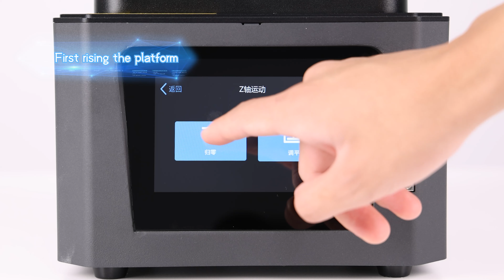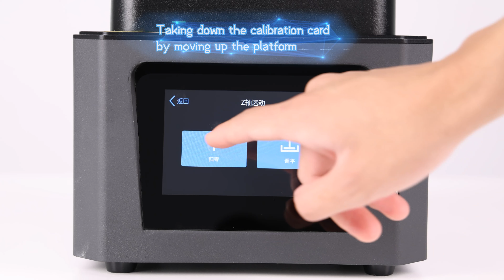HALOT ONE Enclosed UV 405nm Wavelength Sensive Resin Matrix Light Source Light-curing 3D Printer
If want to buy please contact with:
KYO

Product parameters:
Machine size 221*221*404mm
Engine noise: Less than 60dB
Print size 127*80*160mm
Auto-leveling  Easy manual leveling
Power Output 24V,1.3A
Package size 295x295x545mm
Power supply 100W
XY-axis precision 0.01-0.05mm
Ul style Creality UI Style
Curing speed 1-10s/layer
Other functions Activated carbon air filtration system
Printing speed mm/h 60mm
Z-axis type Single silde rail+ T-type screws+ coupling
Interaction interface  5-inch capacitive screen
Operation system systems above Windows7
Printing filament: Photosensive resin
Languages:Chinese,English,Spanish,German,French,Russian, Portuguese,Italian,Turkish
Curing wavelength 405nm
LCD pixels 2560*1620